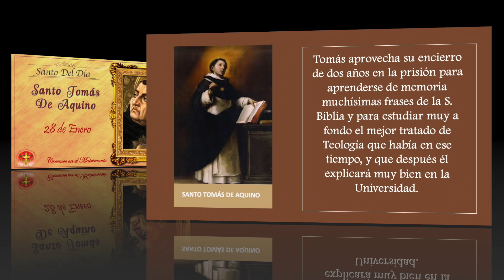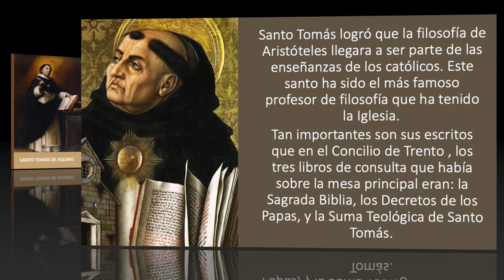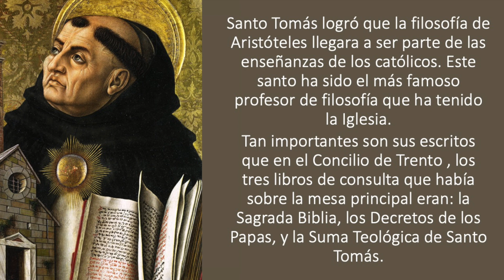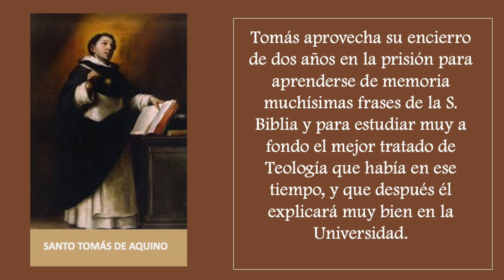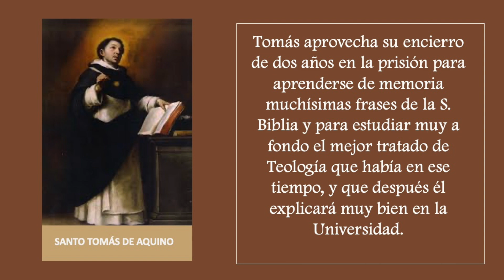MMC SANTO DEL DIA 28 DE ENERO - SANTO TOMÁS DE AQUINO